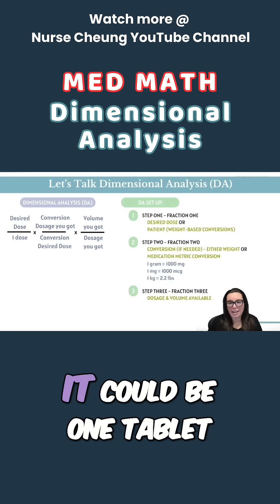Master Dosage Calculations: Ace Your Exams With This Simple Method!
Dosage calculations simplified! Learn to confidently determine the correct medication amounts with this easy step-by-step guide. Mastering dosage and volume has never been easier. Will anything go wrong?